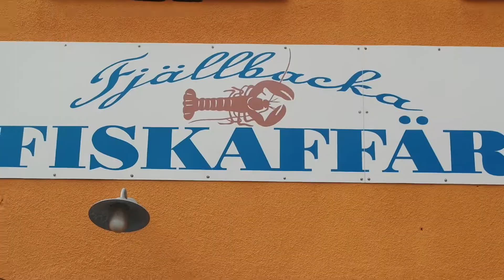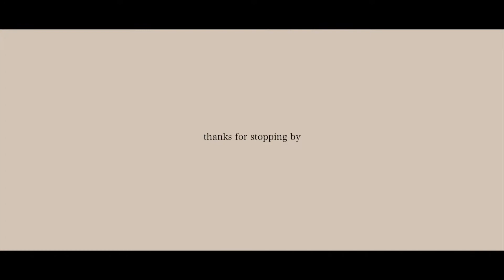somewhere they can't find us | Live Henriette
- somewhere they can't find us  -

Let's go somewhere they can't find us. A place close to home. A place where childhood memories lies.

Love, Live

Equipment used:
Samsung NX3300

Come say hello on Instagram!